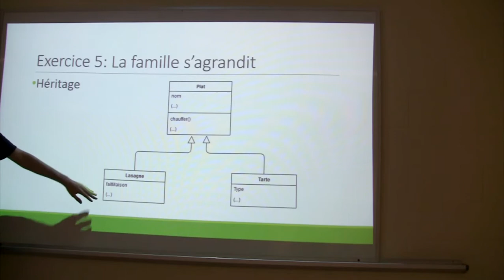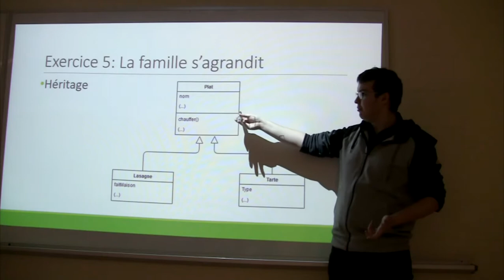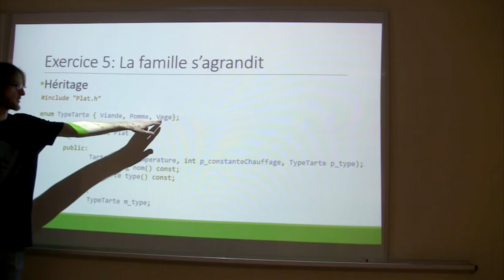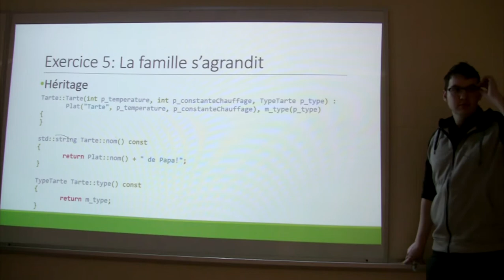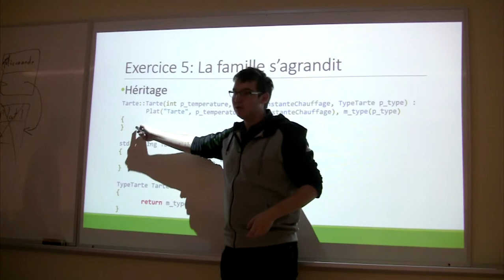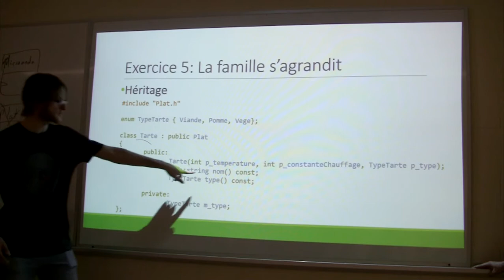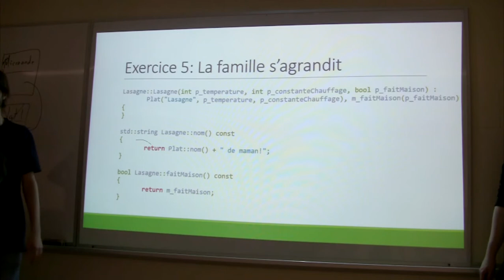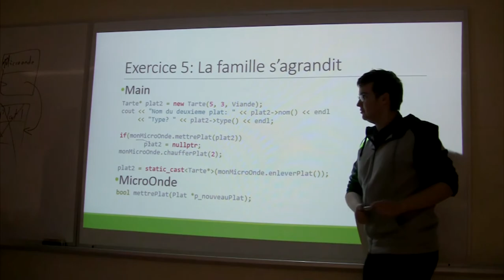Atelier C++ - Héritage [8/9]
Vidéo réalisée dans le cadre d'un atelier sur le C++ donné aux étudiants de première année en Génie Informatique et Électrique de l'Université de Sherbrooke.
Le code et la documentation reliée peut être trouvée sur notre github